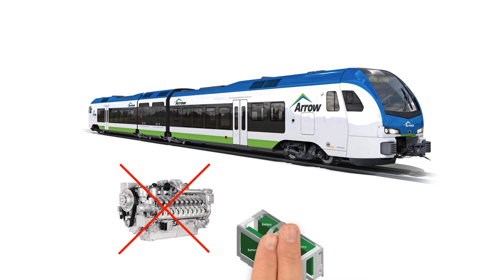Hydrogen Train Signing - Long Video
Green-Tech for the US: Stadler Signs First Ever Contract for Hydrogen-Powered Train.